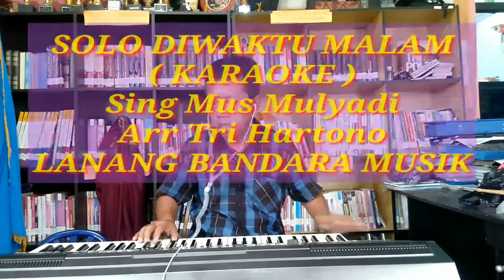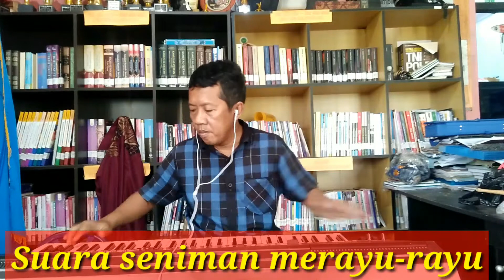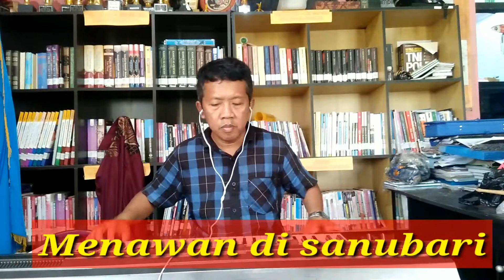SOLO DIWAKTU MALAM, KARAOKE ,By Mus Mulyadi Arr Tri Hartono LANANG BANDARA MUSIK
Lagu Solo diwaktu malam dengan penyanyi Mus Mulyadi ini di aransemen kembali oleh Tri Hartono RT 1 RW 1 kelurahan kebokura kecamatan Sumpiuh Kabupaten Banyumas dengan tujuan untuk melestarikan musik keroncong Indonesia